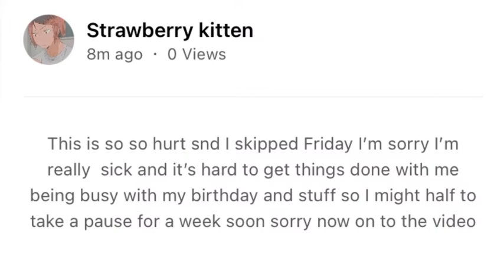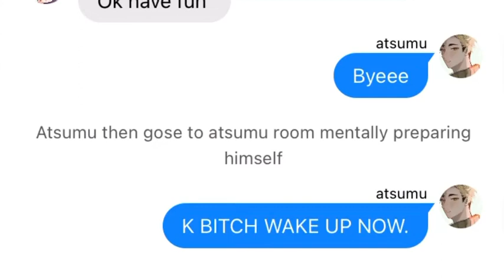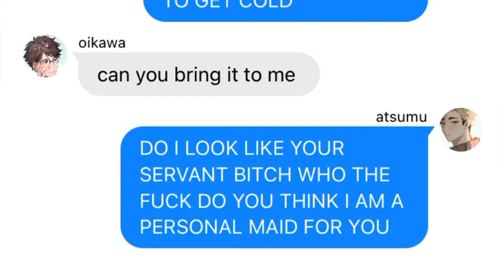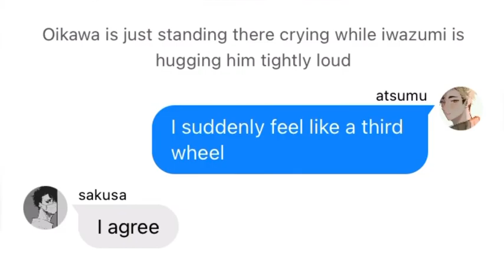𝚂𝚊𝚔𝚞𝚊𝚝𝚞 𝚅𝚊𝚖𝚙𝚒𝚛𝚎 𝚊𝚗𝚍 𝚑𝚞𝚖𝚊𝚗 𝚙𝚊𝚛𝚝 𝟼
Sorry i am so sorry btw please tell me if you enjoy this

Would you like me to continue kenhina I’m thinking I might but have my old app back for that it’s so much easier and that series Is just one that I can do a different ship with and do same concept but I think I’m going to do some side videos with my old app for writing these videos but not all and yup love you guys

Here is what I use to edit

Notes
Wit
Vn
Canvas
Shortcuts
PicsArt

And I think that’s it now I’m going to bed